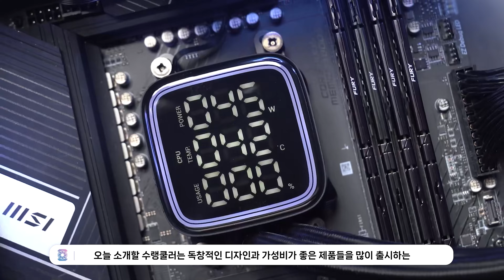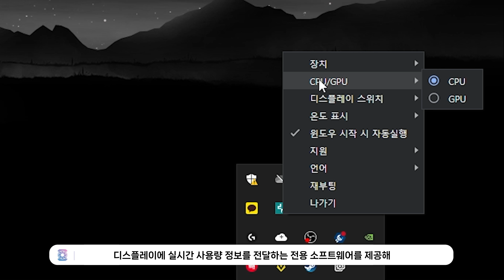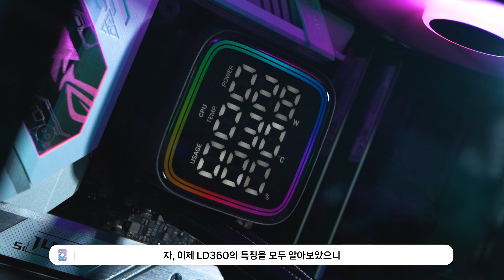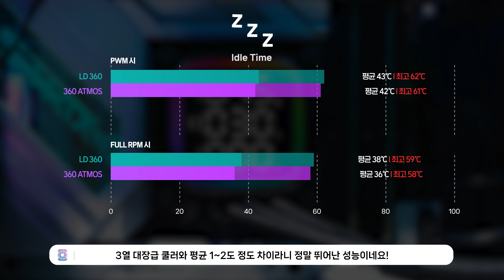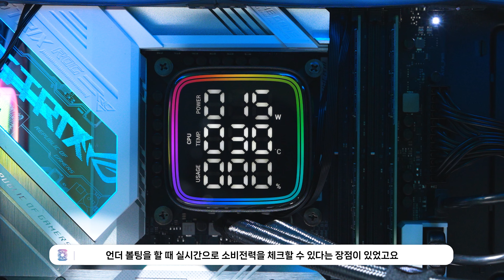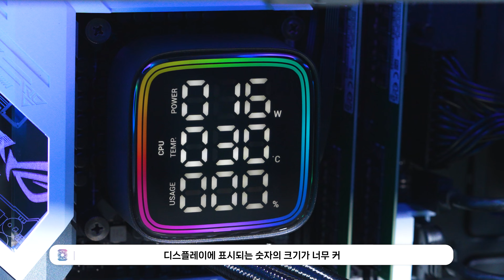17만원대 디스플레이 장착 3열 수랭쿨러 딥쿨 LD360 가성비 인증 !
오늘은 딥쿨의 새로운 수냉쿨러가 나와 저희 영재컴퓨터에서 리뷰해 보았습니다.

- 타임라인
0:00 요즘은 디스플레이 수냉쿨러가 대세!
0:14 DEEPCOOL LD 360
0:19 언박싱
0:32 구성품 소개
0:45 디스플레이
1:36 라디에이터
1:57 라디에이터 팬
2:21 수냉쿨러 튜브 (호스)
3:00 성능 보시죠~
3:27 아이들 시 온도
3:53 시네벤치 부하 시 온도
4:38 LD360 장단점

오늘 영상에 나온 컴퓨터를 구매하고 싶으시다면?
또한 영상에 나온 견적을 베이스로 부품을 변경하거나 추가하고 싶다면?